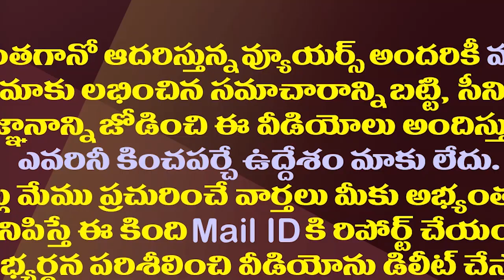ఏపీ మంత్రుల్లో వీరి గురించి ఎవరికైనా తెలుసా?| Do You Know About These AP Ministers?